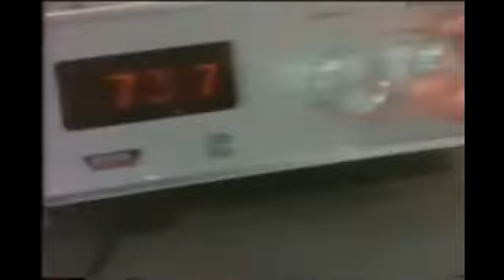SPECTREMAN 2: THE WRATH OF DR. GORI - Part 1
Part 1 of - Dr. Gori, whom is still on his quest to conquer the Earth, wastes no time in trying to achieve that goal. The evil space ape creates a new version of Hedoron & combines it with a top scientist, who studies the effects of pollution... resulting with a monster with intelligence.